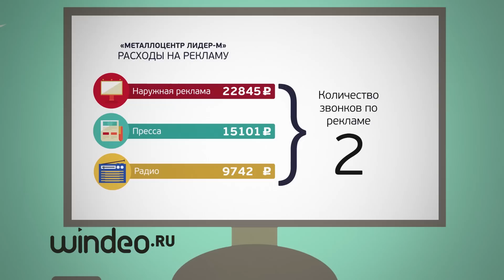Создание инфографики под заказ Пример сайт 933666.net